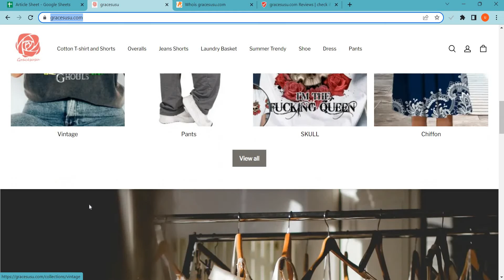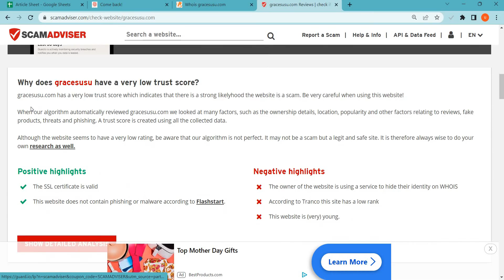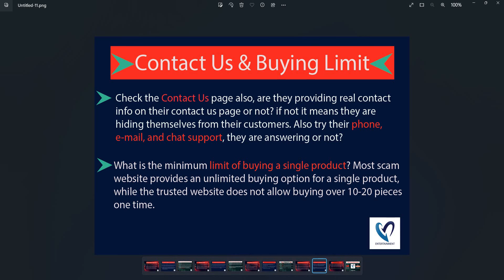Gracesusu Reviews 2023: Is Gracesusu.com safe for online shopping? Gracesusu Detailed Review!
Gracesusu.com is an online e-commerce shopping website selling different types of products. So, we are here to guide you, on how to check the authenticity of any genuine website

1. Firstly you should check the domain age of any website if the domain is older it is more reliable.

2. Pay attention to whether the website is safe or not with HTTPS connection.

3. Whois a website where you can check more details of the website.

4. Customer support services are also important, check whether the number and contact address are given or not.

5. Genuine websites provide COD, and PayPal as the payment method, and PayPal gives you a refund option after a rising request.

6. Scam advisor is a popular website that gives trust scores to most websites, you can also check there.

7. Product return policy is also an important point, check available or not.